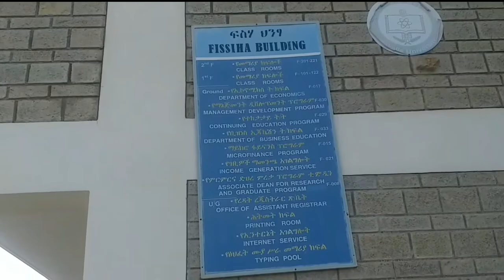መቋለ ዩኒቨርሲቲ | MEKELLE university Adi haki campus | Sualih Vlogs